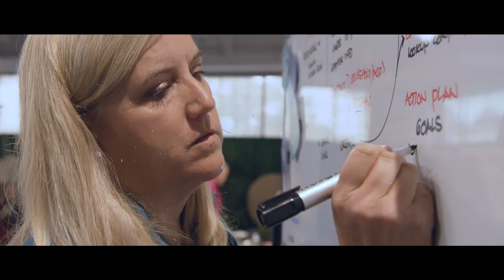NEW SERIES: Legends of Low Code | Trailer | Watch for FREE on Salesforce+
Legends aren’t born. They’re built. See 9 Trailblazers race to build the best app for a nonprofit — in just two days. Watch Salesforce’s first reality competition show, streaming now on Salesforce+.